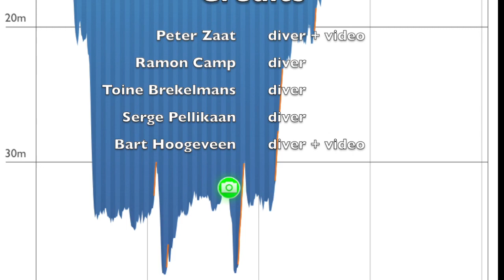Oostvoorne dec2020 loodwrak & touwwrak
Diving at Oostvoorne in the Netherlands with ccr and dpv. This is really a great dive site with beautiful wooden shipwrecks.